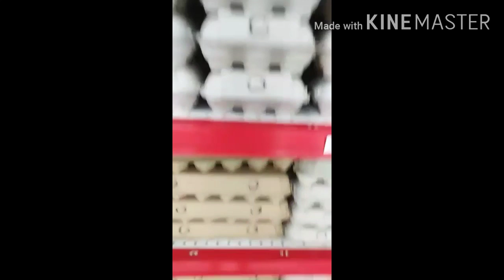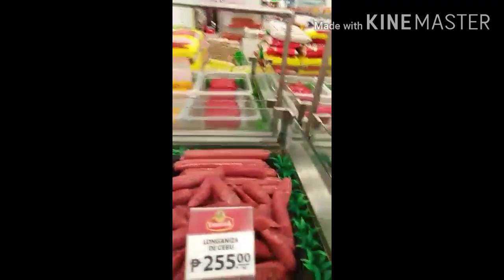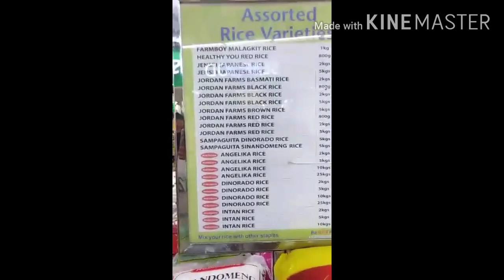Its about "TIME MANAGEMENT" at PAUTAKAN😊😊😊.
Saan aabot ang P3,000.00  budget mo for grocery???Tara  usap tayo 😆😆😆.